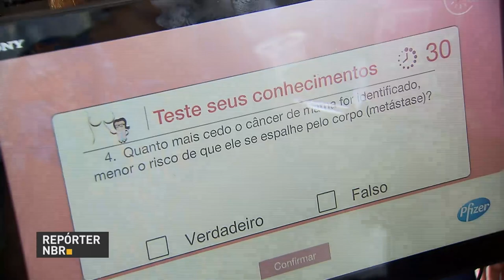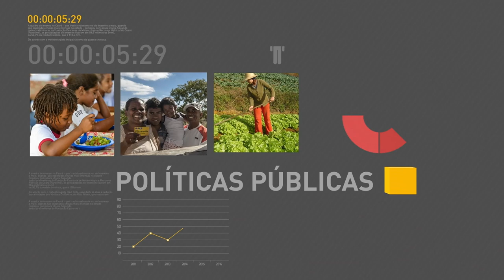BOLETIM REPÓRTER NBR 20h - 17 de outubro de 2017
REPÓRTER NBR 20h - 17.10.17: Organização Mundial do Comércio determina que a Indonésia retire restrições que impediam a compra de carne de frango brasileira. Veja também: governo anuncia redução de 16% no desmatamento da Amazônia.